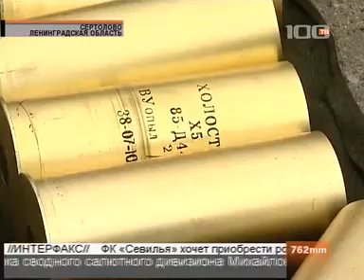тренировка салюта 9 мая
Видео телеканала 100 ТВ.